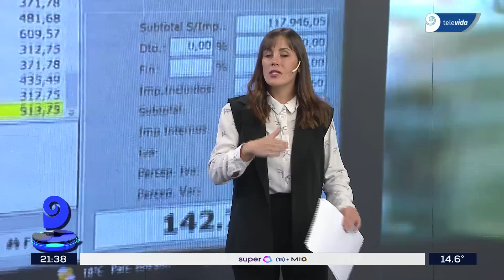Boom de chilenos en Mendoza, el fenómeno de copar los supermercados mayoristas